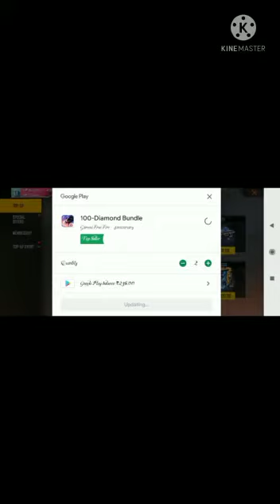my subscribe ID